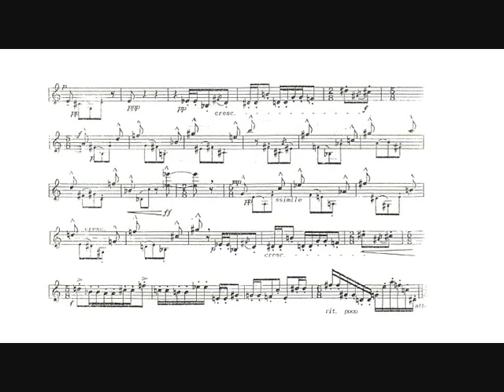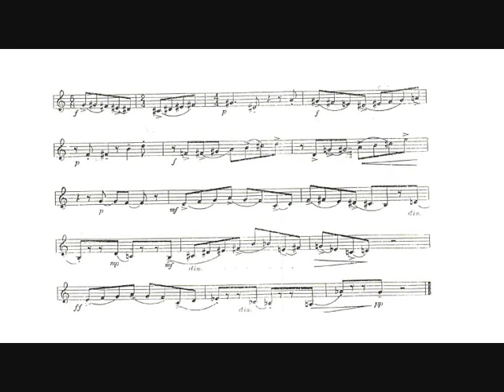Robert Henderson: Variation movements (Hakan Hardenberger, trumpet) II - III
Robert Henderson: Variation movements for solo C trumpet (1967).

II.   Very fast.
III.  Fast and marked.

Hakan Hardenberger, C trumpet.